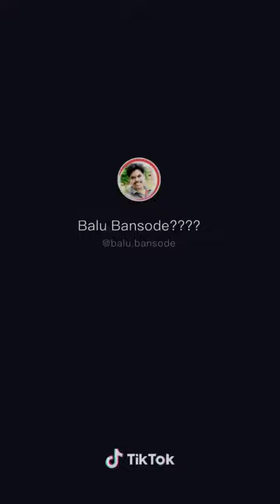teri Akho ka dariya ❤️❤️